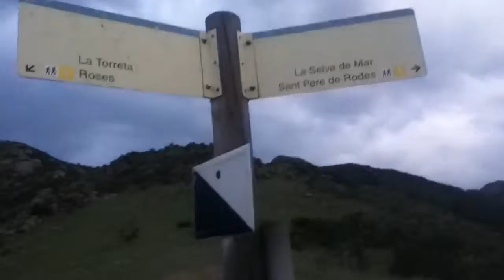DH Coll de Sant Genis